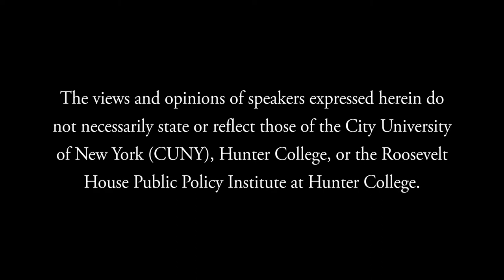Kermit Roosevelt III — The Nation That Never Was: Reconstructing America’s Story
Roosevelt House is pleased to present a lecture by distinguished legal scholar Kermit Roosevelt III—great-great-grandson of Theodore Roosevelt, first cousin (three times removed) of Eleanor Roosevelt, and distant cousin of FDR—on his new book The Nation That Never Was: Reconstructing America’s Story. Eye-opening, provocative, and timely, The Nation That Never Was delivers a powerful reinterpretation of the story of America’s founding and the origins of its most important and fundamental values. Welcoming remarks by Roosevelt House Public Programming Curator Mac Barrett.

Challenging the narrative that attributes core American ideals such as equality and liberty to the vision of the country’s founders, Roosevelt argues that they originate instead in the Civil War and as the hope of Reconstruction. Modern Americans, he asserts, are not the heirs of the Founders, but of the people who overthrew and destroyed that political order; and Reconstruction, he says, was not a fulfillment of the beliefs of the Founding but rather a repudiation. Through a deeply informed historical lens, and with persuasive passion, Roosevelt makes the case that the common American story is not only untrue—it has also outlived its usefulness.

At a time, as many see it, of deepening divides across the country, The Nation that Never Wasoffers an alternate understanding of American identity—one that Roosevelt believes can contain the power to reconcile American pride with an honest assessment of the country’s history of racism and oppression, both inflicted and endured. Carefully articulating an inspiring rethinking of the country’s beginnings, Roosevelt seeks to uncover a shared past that he believes can provide the basis for the building of a country that truly, fully embodies equality for all.

As author and Yale law professor Jack Balkin has said of The Nation That Never Was: “In this brilliant book, Roosevelt asks us to trade in our standard story of America, based on founding myths about the Declaration of Independence, for a different, more complicated, and yet more hopeful story of Reconstruction. Like the Reconstruction framers, we too can build on the wreckage of the past to achieve justice not only for ourselves but for everyone, and help create the America that is to come.”

Kermit Roosevelt III is a professor of constitutional law at the University of Pennsylvania Law School. A former law clerk to Supreme Court Justice David Souter, he is the author of The Myth of Judicial Activism, as well as two novels, Allegiance and In the Shadow of the Law.